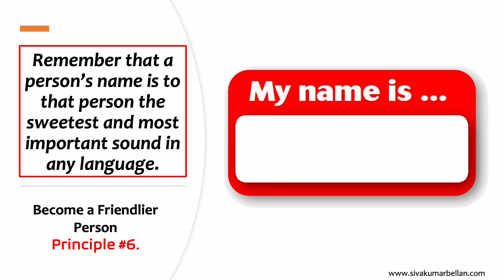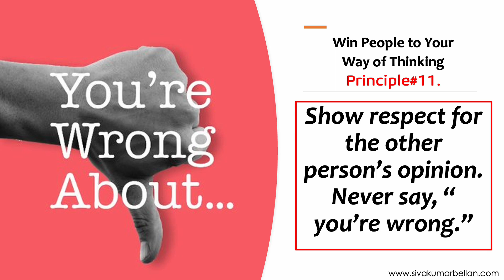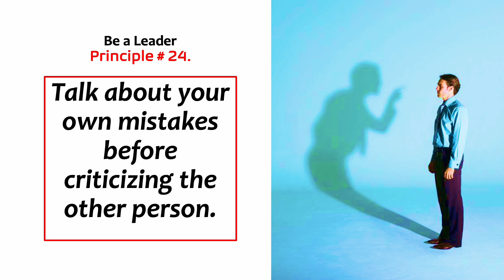# 30 golden principles by Dale Carnegie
Educational Video for all professionals